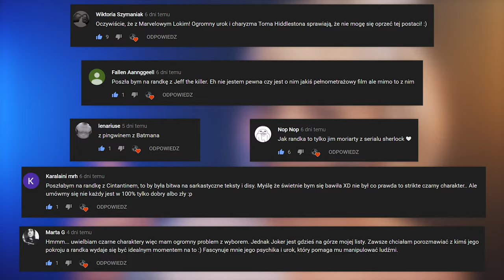🔥🦷URWAŁO MI USTA, ale zęby zostały 🦷- PROJEKT HALLOWEEN 2019🔥🦷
Hej!
Ja już jestem w LA ale Projekt Halloween trwa nada!
Dzisiaj mam dla Was ząbki. Mam nadzieję że lubicie swoje zęby. Ja lubię i lubię je malować ;-)

Dajcie znać co myślicie! Trzymajcie się ciepło!
Pozdrowienia ze słonecznego Los Angeles!

Buźka!

Dorota's Freaks